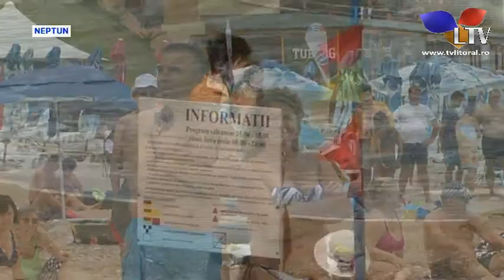Bilanț îngrijorător pe litoral - Litoral TV